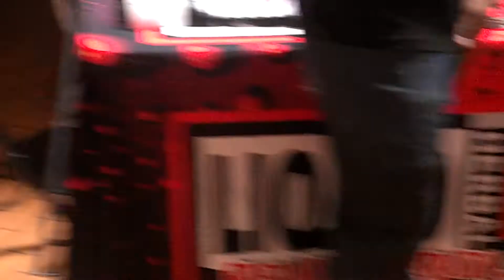Comi con Manchester Center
A short little video showing the Comi Con at the Manchester Center